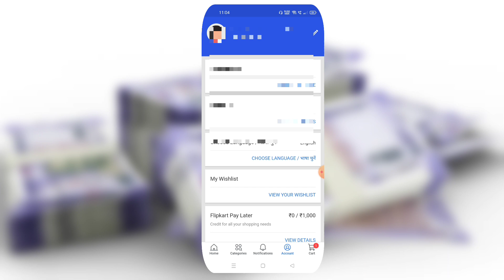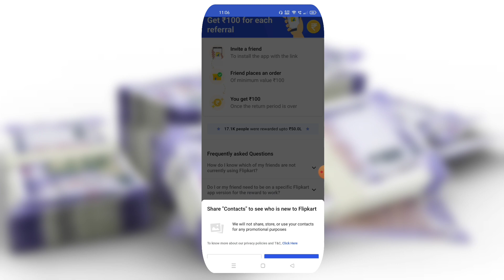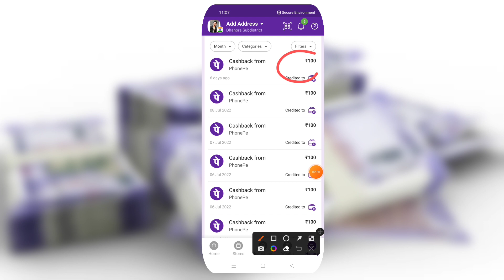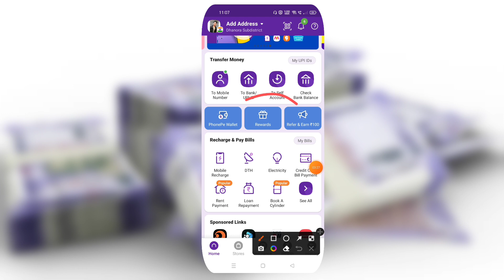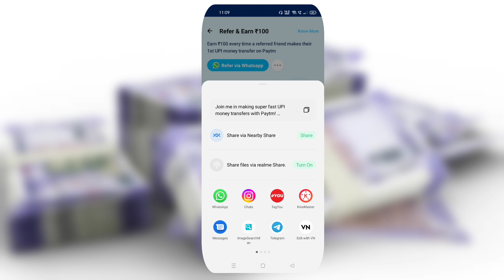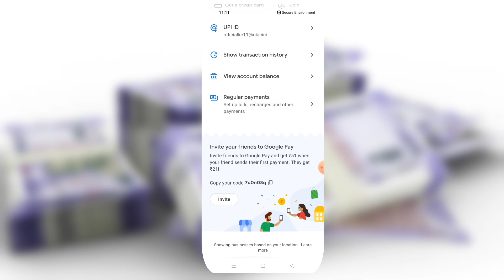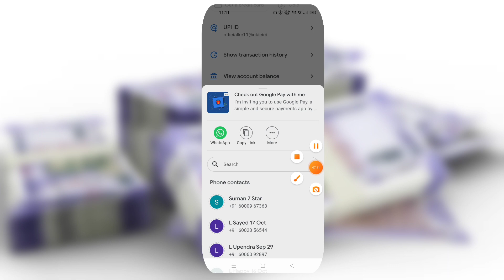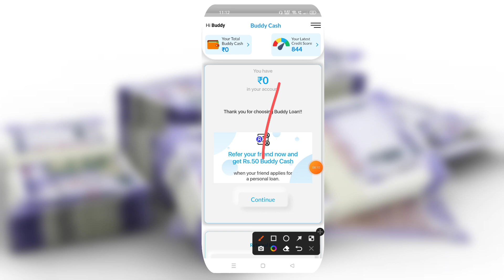₹100 तुरंत -New Earning App Today | 5 Best Earning Apps | Mobile se Paisa Kaise Kamaye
₹100 तुरंत -Today Earning App | 5 Best Earning App| Mobile se Paisa Kaise Kamaye

SOCIAL DUNIYA);-

😊YE USE KARTA HUN);-

▶My Mic
▶My Phone
▶ My Laptop
▶Green Screen
▶Black BG Cloth
▶Ring Light (Under 1500)
▶Ring light (Best Budget)
▶3D Wallpaper